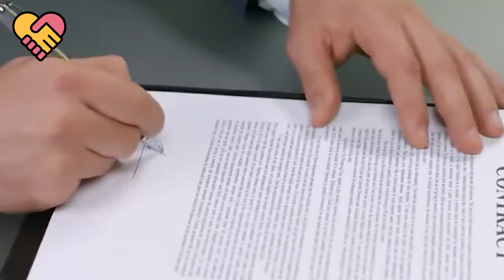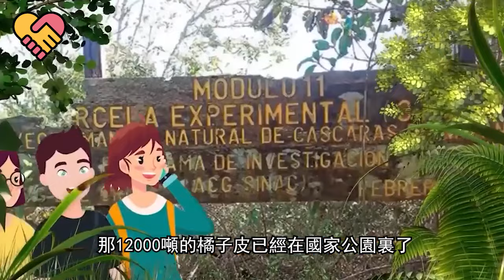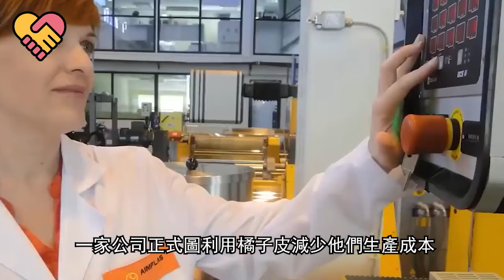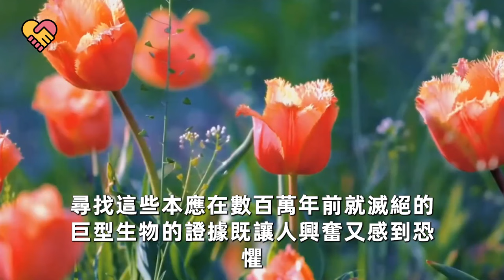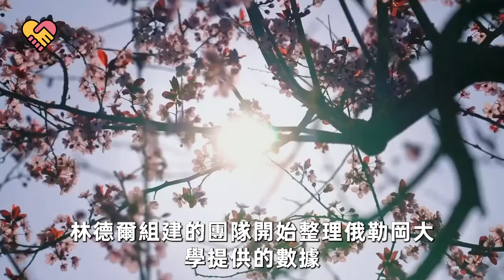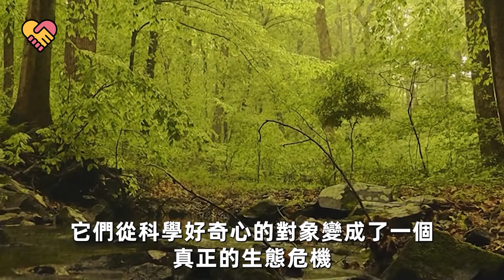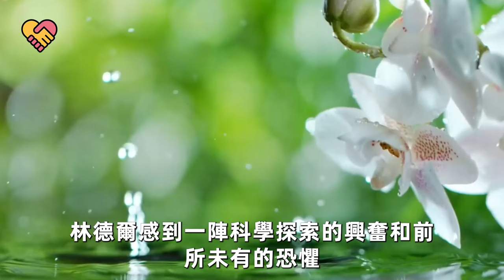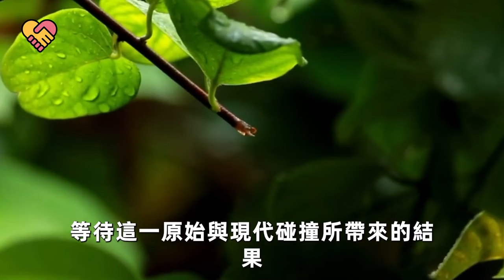男人將一萬噸橘子皮扔進非洲，16年後發生的奇蹟景象震撼了千萬人！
此作品為原創，未經許可禁止轉載。對於任何版權侵犯行為，將保留一切追溯權利。

5歲女孩救下懷孕母狼，多年後再次相見，母狼的反應超乎想象.